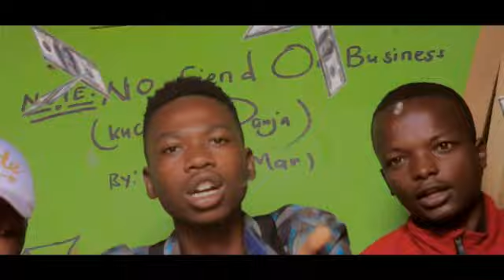malawi music Ghetto music Mandy × Bouy Savage × Vwapa - Ghetto Inandidya (Official Video)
MUSIC FROM MALAWI.

MANDY × BOUY SAVAGE × VWAPA - GHETTO